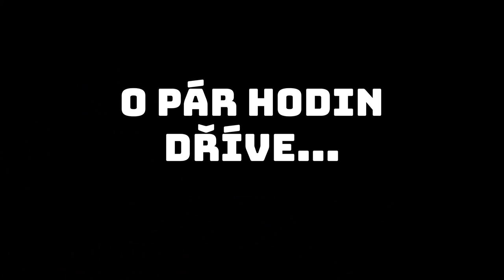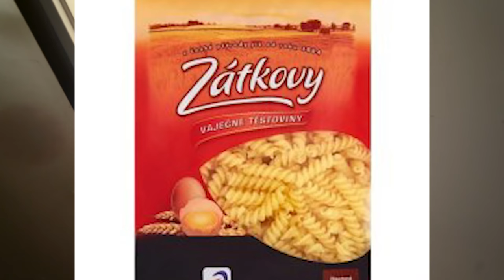KVŮLI TOMUHLE PŘIJELI POLICAJTI - LOCK VLOG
LOCK VLOG #7
Policie se na nás přijela podívat. Hele... Tyhle popisky stejně nikdo nečte, píšu sem věci jen tak ze srandy. Co teďka frčí? Fizi, ne? Jo, fizi teďka fakt jede. Jak se máš? Dobrý? Feri má mega dobrej ig. Snad tohle video bude funny.

čiluj.